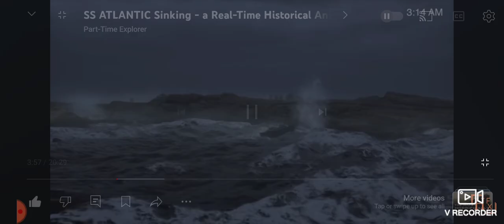SS Atlantic strikes Golden Rule Rock (2024 Version)